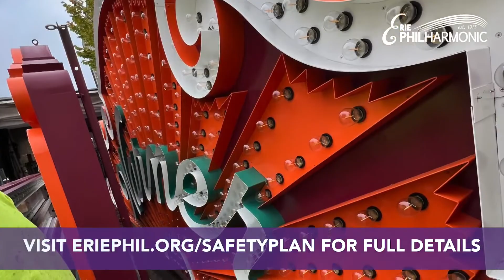Erie Philharmonic BREAKING NEWS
Music Director Daniel Meyer is here with three huge announcements for the 2021-22 season

· Holiday Pops will be relocated to the Erie Insurance Arena on December 4 (same times)
· Our COVID-19 Safety Plan is released - vaccines or negative test are required, for full details
· January 8 concert has been moved back to January 23 and now features legendary pianist Emanuel Ax

If you have tickets to the affected concerts, you don't have to do anything right now.  Please check your mail for forthcoming communications.

Additionally, we are working to bring Midori back as part of our 2022-23 season.